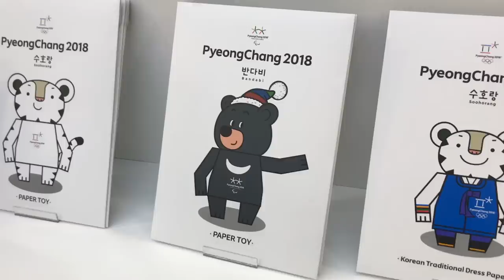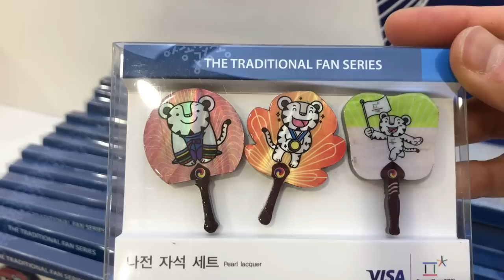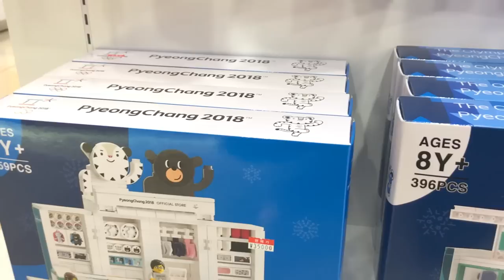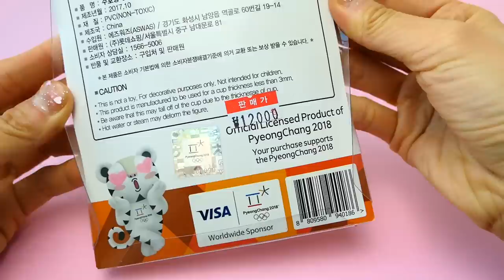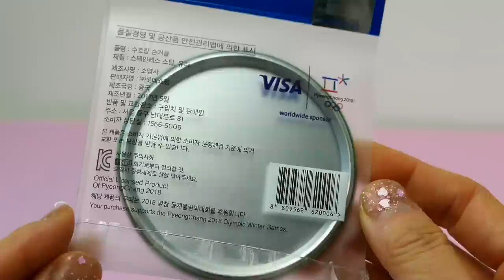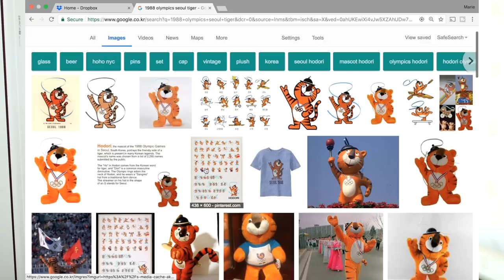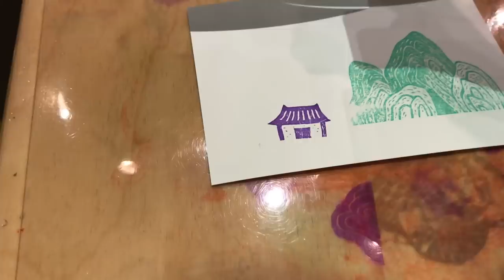Souvenir Shopping for PyeongChang 2018 Winter Olympics 💕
In this video, we shop for Olympic merchandise to celebrate the 2018 PyeongChang Winter Olympics.  I went to the Lotte Department Store in MyeongDong.  The PyeongChang Olympic merchandise is on the 9th Floor near the Duty Free shop.

We are not attending the winter olympics because of the cold weather and transportation problems that a lot of ticket holders are experiencing, but to get into the spirit of the olympics, I decided to check out some of the cute olympic souvenirs and merchandise and buy a few things for friends and family.  I also took my daughter to a special exhibit at the Children's Museum at the National Museum of Korea that celebrates the tiger in Korean literature and culture.  I forgot to mention this in the video, but the exhibit is also free!

♫ Music ♫

Nikon D7000
40 mm macro lens (for up close shots)
Polaroid Cube
Panasonic Lumix
Joby Gorillapod
Slik Tripod
Video Light

 ♥CRAFTY AMINO♥ kawaii felting
 ♥DEVIANT ART♥ kawaiifelting